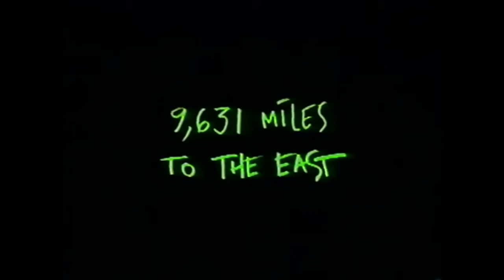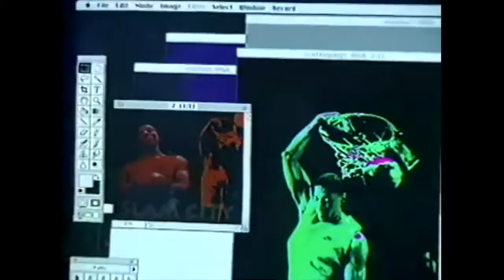Digital Pictures: Behind the Scenes (1994) 720p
Behind the scenes for the 1994 games from Digital Pictures. Interviews with the stars of, and details behind: Corpse Killer, Slam City & Supreme Warrior.

Corpse Killer - An unnamed United States Marine is airdropped onto a tropical island on a top secret mission to stop the evil Dr. Hellman, who plans to release his army of zombies on the world. He is bitten by a zombie and also meets an attractive female reporter and a Rastafarian male driver. Four of the marine lieutenant's comrades are captured by Hellman and turned into zombies. To rescue them, the lieutenant infiltrates Hellman's compound and shoots each of them with bullets coated with extract from Datura plants, which can turn freshly created zombies back into humans.

Slam City - Starring Michael Jordans partner in crime during the Chicago Bulls's era of NBA championship supremacy, SLAM CITY WITH SCOTTIE PIPPEN is a fantastic first person roundball simulation that is best known for its superb controls, full motion video, and the funny, trash talking cut scenes.

Supreme Warrior - The game is set in China hundreds of years ago, where the player character is tasked with protecting half of a magical mask. The wearer of this mask will be granted untold power. The villainous Fang Tu has the other half of the mask, and wants the player character's half.

Supreme Warrior - Gameplay consists of fighting off Fang Tu's minions, and eventually Fang Tu himself. The gameplay in Supreme Warrior consists of full-motion video combined with interactivity.

This was a mail in offer VHS that was a promo.

Follow TheLastJunicorn at